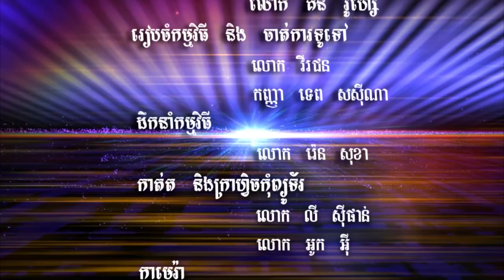11-July-2016 ឃី វណ្ណដេត កម្មវិធី៧នាទី“ស្ថេរភាពសេដ្ឋកិច្ច និងវិបត្តិនយោបាយនៅកម្ពុជា” ភាគទី១ /CNRP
កម្មវិធី៧នាទី ជាមួយថ្នាក់ដឹកនាំថ្ងៃនេះ មានវាគ្មិនកិត្តិយស លោក ឃី វណ្ណដេត តំណាងរាស្រ្ដមណ្ឌលតាកែវ និងសមាជិកគណៈកម្មការទី២ នៃរដ្ឋសភា ស្ដីពី “ស្ថេរភាពសេដ្ឋកិច្ច និងវិបត្តិនយោបាយនៅកម្ពុជា” ភាគទី១។
“កម្មវិធី៧នាទី” នៃ CNRP TV Online មានផ្សាយជូនរៀងរាល់ថ្ងៃច័ន្ទ និងថ្ងៃព្រហស្បតិ៍៕

+ ចុចលើ Link ខាងនេះដើម្បីងាយស្រួលតាមដានយើងខ្ញុំ៖
Cambodia National Rescue Party
7 minutes program
Politic
News
Economic
lawmaker
Tout Khoeut,
London Bunny,
Lat Litai,
Kong Bora,
Heng Danaro
Mou Sokhour
Nut Ramdoul
Men Sothavrin
Chan Cheng
Pin Ratana
Ngou Kimcheang
Kim Sour Phirith
Keo Phirum
Long Ry
Sok Umsea
Yim Sovann
Ke Sovannarath
Te Chanmony
Ly Srey Vinar
Sun Chay
Dam Sith
Toun Yuda
Mao Monyvann
Nhory Chamroen
Kong Kimhak
Vann Rith
Kimsou Phirith
Ky Vannara
Long Buta
Um Sam An
Yun Tharo
Lim Kim ya
Cheam Chany
Pol Ham
Pol Ham
Ou Charath
Teb Sothy
Khy Vandet
Ou Chanrith
Eng Chai eang
Tok Vanchan
Pot Pov
Chea Poch
Limbun Sidareth
Dang Chamreon
Pen Sovan
Keo Sambath
Bong poy,
bong pouy,
Khemarak sereymun,
khem,
preab sovath,
sinn sisamouth,
sin sisamot,
sin sisamoth,
sin sisamouth,
ros sereysothea,
ros serey sothea,
noy vanneth,
hem sivon,
meas soksophea,
sok pisey, toch sreynech,
song senghon,
keo sarath,
sokun nisa,
aok sokunkanha,
oak sokunkanha,
houy meas,
pen ron,
Khmer boxing,
Ctn,
ctn comedy,
ctn peakmi,
ctn joke,
ctn funny,
abc news,
sambok khmom,
my tv,
apsara tv,
apsara news,
bayon tv,
international tv,
cnn,
anilmal video,
Sambok khmom,
rfa,
rfi,
voa,
fm 102,
fm 105,
Peakmi,
peakmy,
kroeun,
kreun,
krem,
koy,
kroch,
kroc,
knhong,
chem,
neay peakmi,
neay peakmy,
neay kroeun,
neay kreun,
peakmi comedy,
ctn peakmi comedy,
peakmi funny,
peakmi week,
peakmi joke,
nila, Khem veasna,
hun sen,
sam rainsy,
kem sokha,
Kem Sokha,
Yem Ponhearith,
nhem ponhearith,
yem ponhearith,
kem ley,
kem lei,
sok toch,
thy sovantha,
cnrp,
cpp,
ldp,
cchr,
leaque for democracy party,
cambodia technology,
cambo report,
sabay,
camtoptec,
sambok it,
it city,
barcam,
international technology,
phonearena,
gsmarena,
androidauthority,
smartphone,
computer,
cnn,
cnet,
the techno buffalo,
the verge,
Cambodia problem,
land issue,
kroeun song,
iphone 6,
apple,
sony,
Samsung,
ctn comedy,
song 2015,
song 2016,
song 2017,
song 2018,
bong pouy,
bong poy,
khmer happy new year song,
peakmi song,
Category
Entertainment
License
Konrad, IRI, KYC.  CNRP Veng.